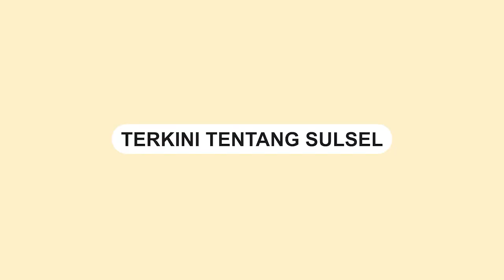Uang Puluhan Juta Berserakan di Jalan Poros Tonasa Pangkep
Uang puluhan juta ditemukan di jalan Poros Tonasa, Pangkajene Kepulauan.

Dalam video tampak uang pecahan Rp50 ribu dan Rp100 ribu berserakan di jalan.

Uang tersebut tampak dipungut oleh sejumlah petugas.

Hingga saat ini belum diketahui pemilik uang tersebut.
Video terkini dan terbaru..